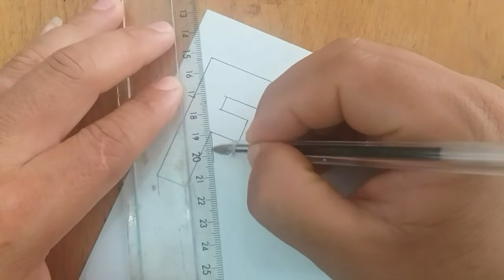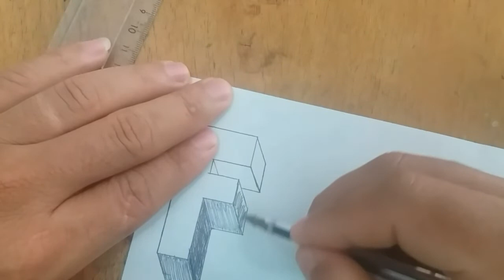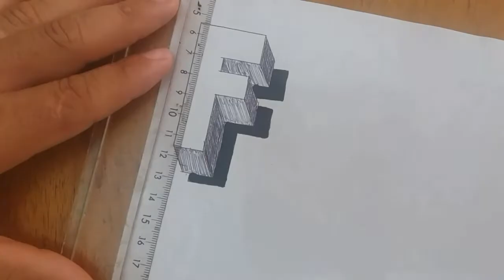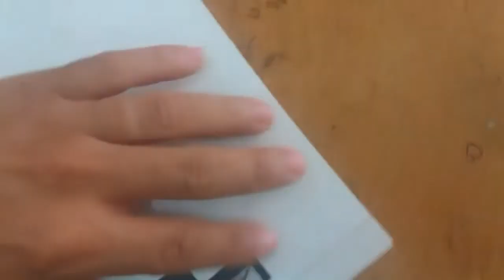como desenhar letra em 3D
Como desenhar letra 3D muito fácil- passo a passo